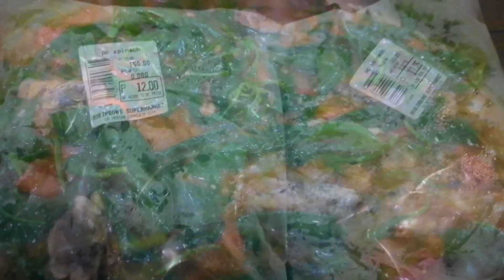Ginisang Kulitis sa Sardinas | Sautéed Kulitis w/Sardines